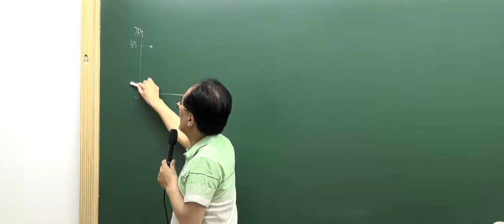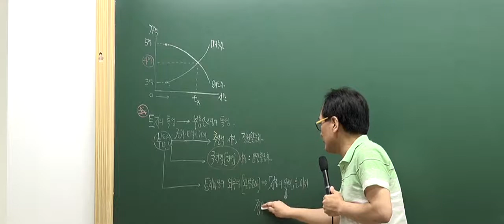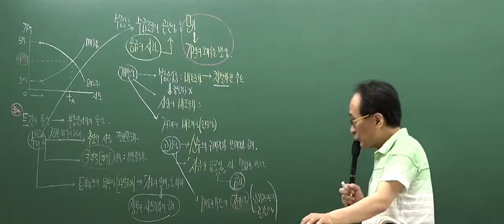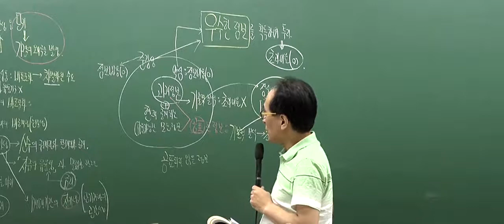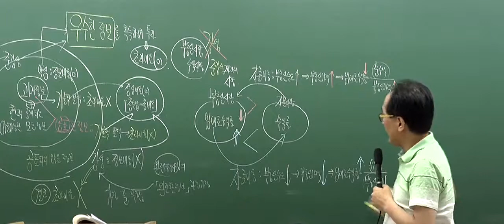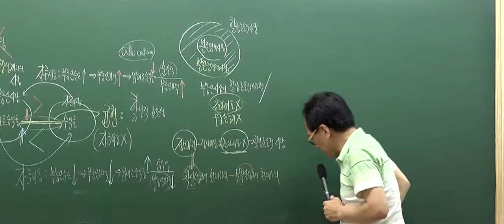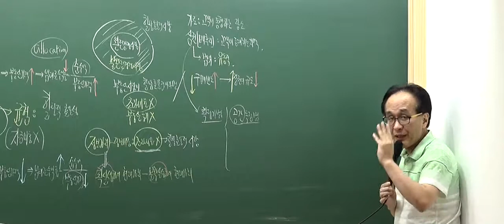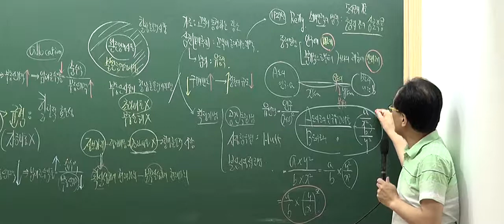[인강통]공인중개사 강의(핵심이론)_부동산학개론(한동균)_7강 부동산시장의 기능